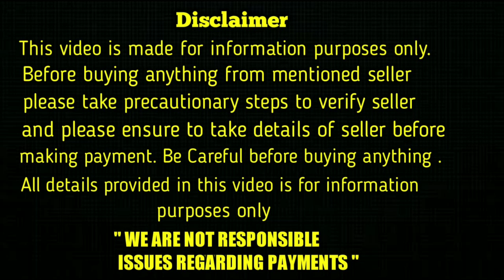good quality heavy bone lab adult dog for sale in telugu/ 8247530082 / aj pets